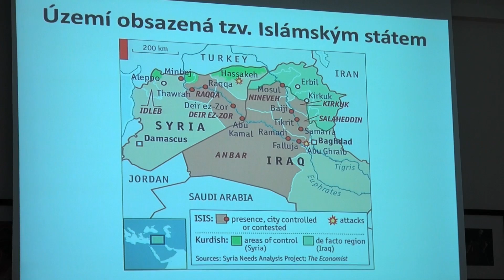Křesťané na Blízkém východě – Mons. Václav Malý